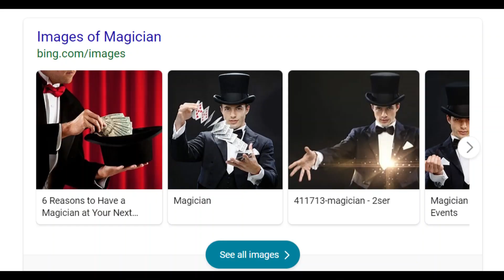The Dark Magic of KingCobraJFS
YOU'RE NOT EVEN MY REAL DAD PRODUCTIONS

KingCobraJFS shows us his totally real magic skills trust and believe youtube.